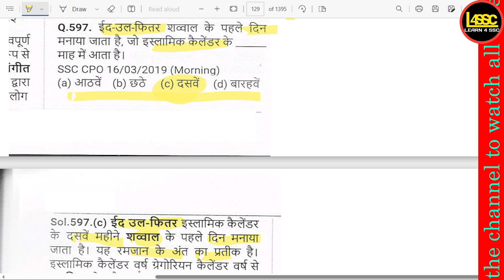ईद-उल-फितर शव्वाल के पहले दिन मनाया जाता है जो इस्लामिक कैलेंडर के माह में आता है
eed-ul-phitar shavvaal ke pahale din manaaya jaata hai jo islaamik kailendar ke maah mein aata hai
Eid-ul-Fitr is celebrated on the first day of Shawwal which falls in the Islamic calendar month of

writeralok